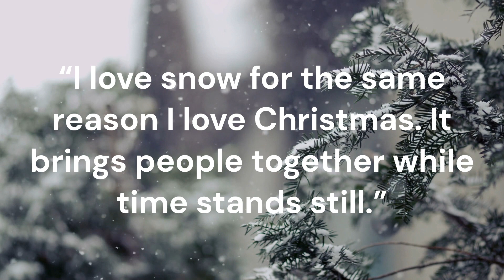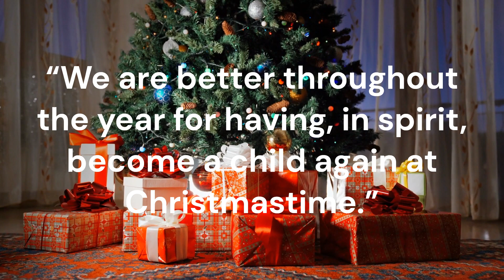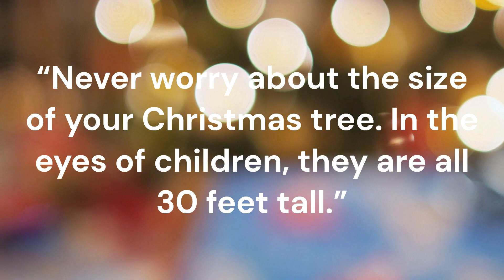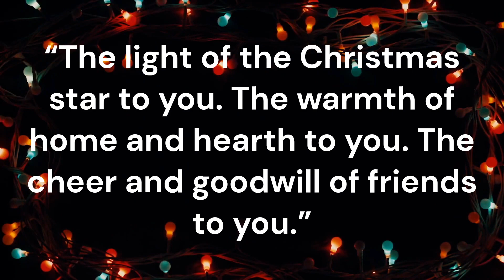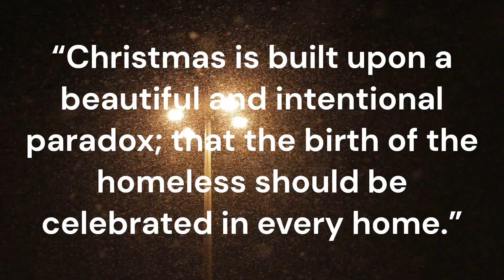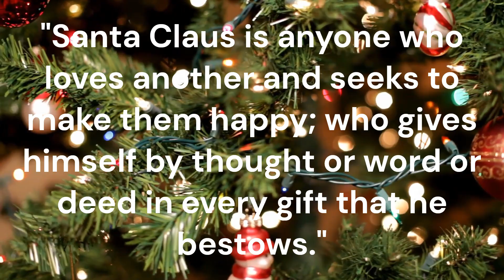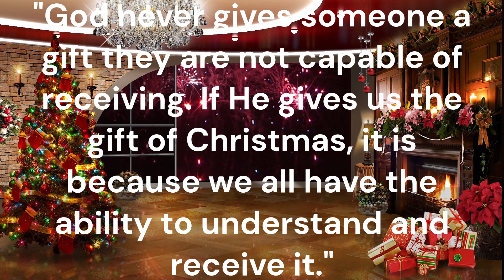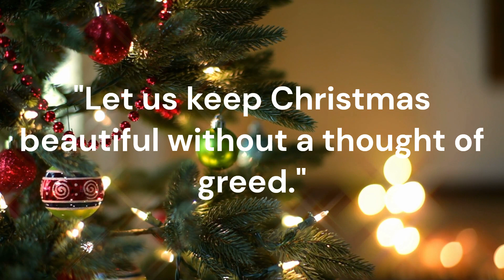Christmas Quotes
If you're looking to learn English quickly and efficiently, then this is the video for you! By the end of this video, you'll have learned enough English to start understanding basic texts. And best of all, it's going to be fun!

Learning English through stories is one of the best ways to learn ENGLISH

Interesting stories holds your attention for a longer time than an ordinary English book. The engaging storyline will make you focus on each word, which will help you learn and remember new words naturally, without restraint.

You can practice listening comprehension ability & reading through this channel.

You can practice your listening and writing skills by questions at the end of each video.